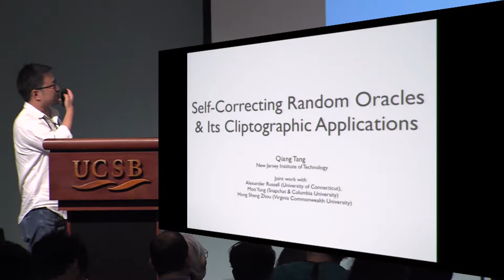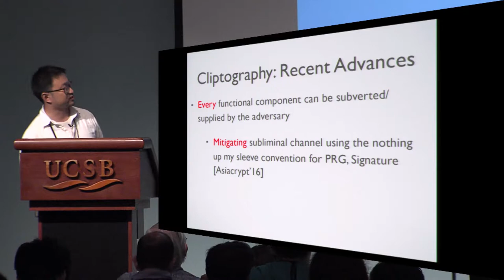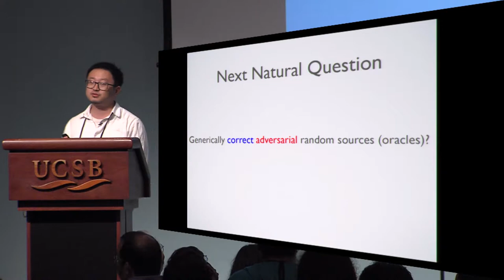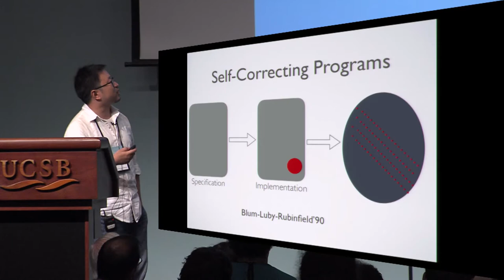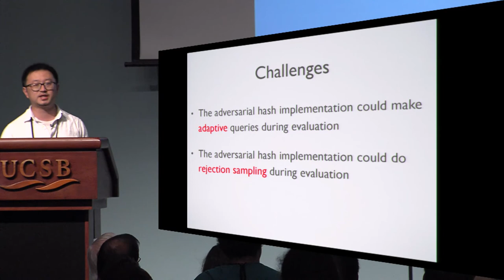Self Correcting Random Oracles and Its Cliptographic Applications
Talk by Alexander Russell; Qiang Tang; Moti Yung; Hong-Sheng Zhou presented at Crypto 2017 rump session.